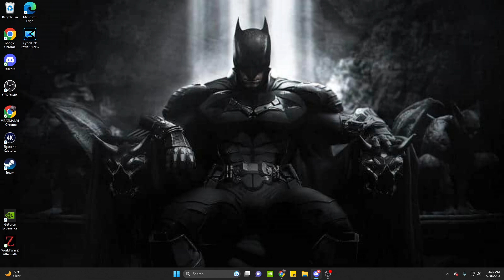THOUGHTS ON DEATH BATTLE OBITO VS VADER! | Feat. Six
Hope you guys enjoy the stream! It was an banger one too. All kinds of topics and conversation!

Make sure to like, sub, and comment for J, six, and shawnobi too!